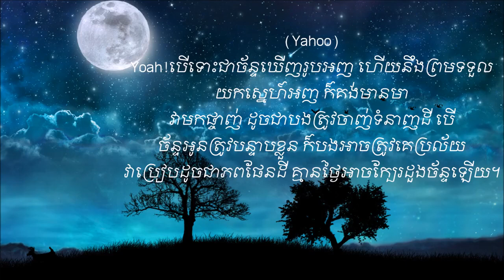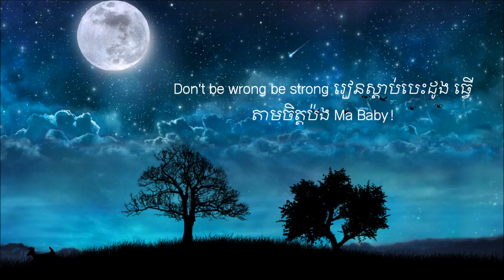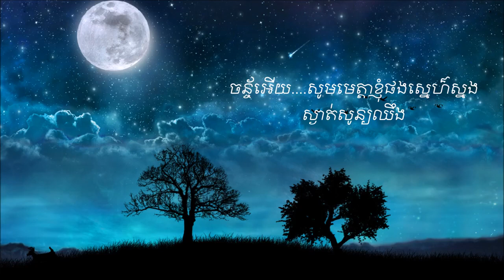Tena - My Crush, លួចស្នេហ៍ដួងច័ន្ច Feat. Yaa Hoo Original Song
Behind the earth and the moon it's all about gravity, behind her and me it's all about money.

Melody: Tena+Old song unknown composer.
Written: Sunly Khimphun
Lyric Video: Cody Kim